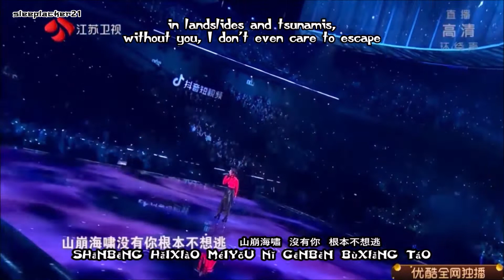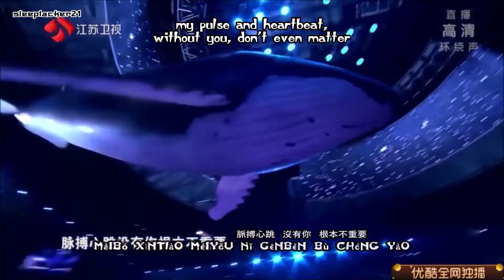G.E.M. - Light Years Away (live) [Hanzi • Pinyin • English] subtitles by sleeplacker21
Song subtitles for:
G.E.M. - Light Years Away
Album: "Passengers" theme song, 2016
Label: Hummingbird Music